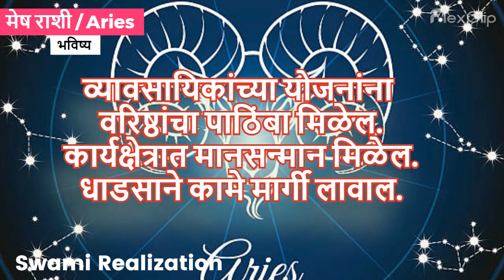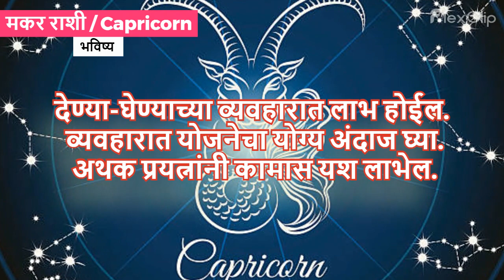राशीच्या व्यक्तींना कार्यक्षेत्रात मानसन्मान मिळेल| Horoscope Today १८ सप्टेंबर २३ Swami Realization